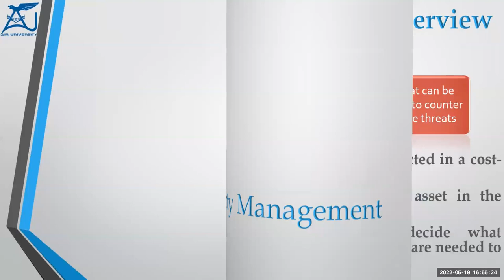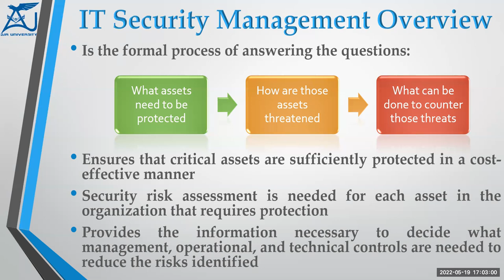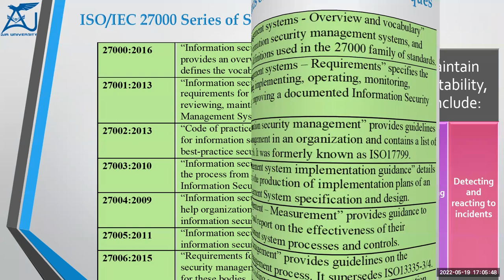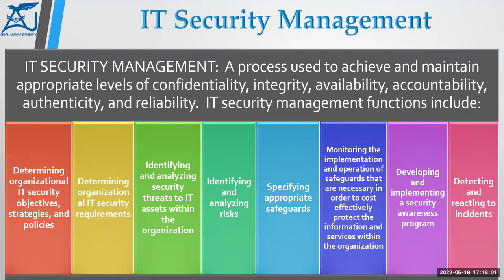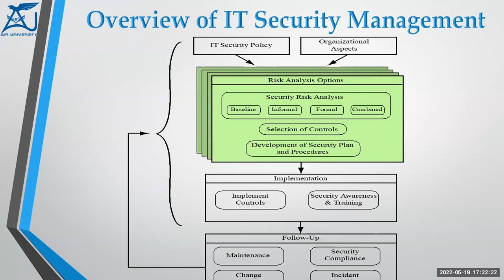IT Security Management and Risk Assessment - 01 of 04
Lecture 14 - Operating system security